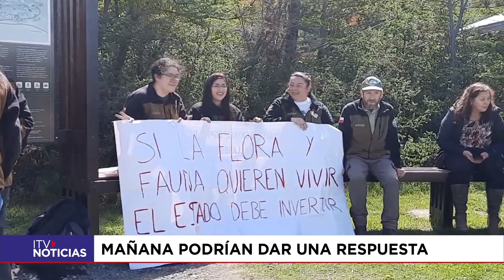Director nacional de Conaf se reunió con guardaparques en Torres del Paine